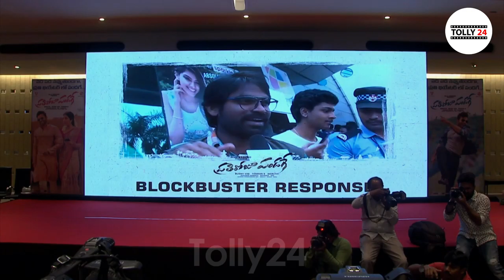Sai Dharm Tej and Rashi Khanna in Prati Roju Pandaage Sucess Meet || Tolly24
Cute discussion sai dharam tej and rashi khanna in Prati Roju Pandaage Sucess Meet.